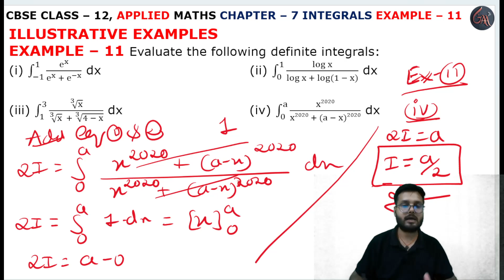11 Example sol l Chapter 7 l INTEGRALS l example11 l Class 12th Applied Maths l M L Aggarwal 2024-25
11 Example solution l Properties of Definite Integrals l class 12 maths l INDEFINITE INTEGRALS INTRODUCTION l INTEGRATION FORMULAS l Exercise 7.12 l Integration as an Inverse Process of Differentiation l Introduction l Chapter 7 l INTEGRALS l Introduction l EXERCISE 7.12 l Example 11 l Class 12th Applied Maths l M L Aggarwal 2024-25 l Chapter 7 l Exercise 7.12 Question 1 l Class 12 Applied Maths l Cbse NCERT Class 12th Applied maths l For Applied Maths Students l Commerce Maths Students l Applied Maths l Cbse Maths l Chapter 7 l INTEGRALS INTRODUCTION l properties of definite integrals class 12 applied maths l INTRODUCTION INTEGRATION l integration by partial fraction class 12 maths l CBSE Class 12th Applied Maths Exercise l Class 12 Applied Maths NCERT CBSE l Chapter 7 l Class 12th Applied Maths CBSE l APPLIED MATHS NEW SYLLABUS 2024-25 M L Aggarwal Book l Introduction l example11 l M. L. Aggarwal Book Complete Solutions l Chapter 7 INTEGRALS INTRODUCTION l ALL FORMULAS OF INTEGRATION l Introduction Basic l M L Aggarwal Page No. 382 l INTEGRALS INTRODUCTION l Introduction l examples all solution l Introduction Basic Integrals Formulas l  ex7.12 q1 l exampe11

Instagram.com/randeepsingh0808